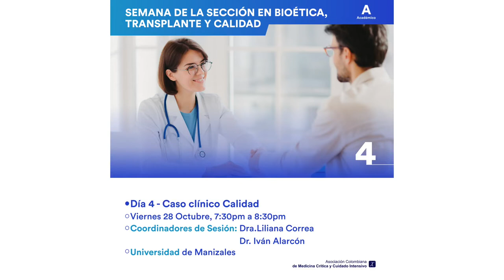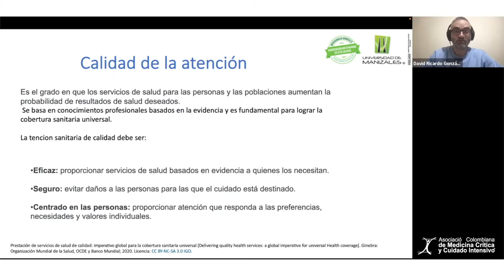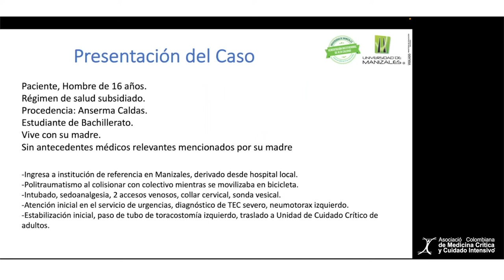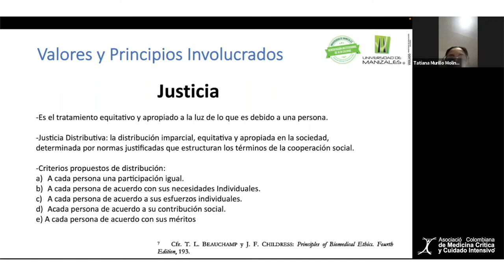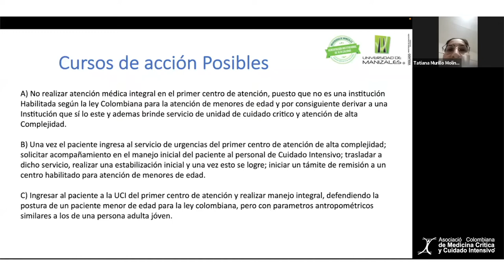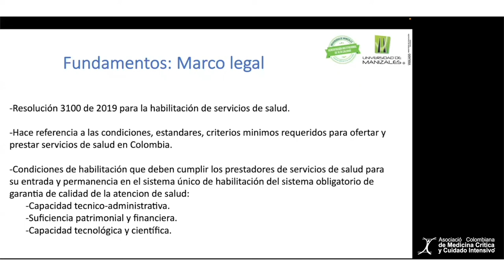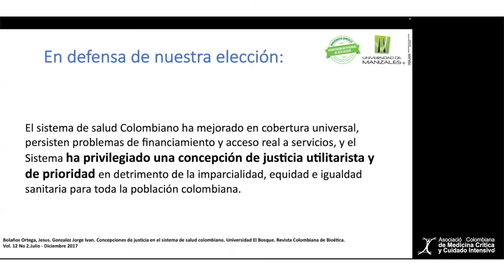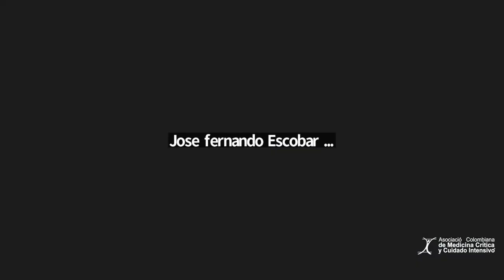Semana de la Bioética, trasplantes y Calidad - Caso clínico - Calidad - Universidad de Manizales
Semana de la Sección de Bioética, trasplantes y Calidad
28 de Octubre 2022